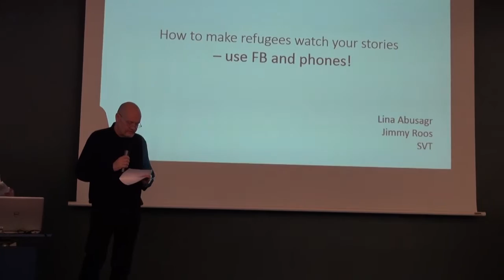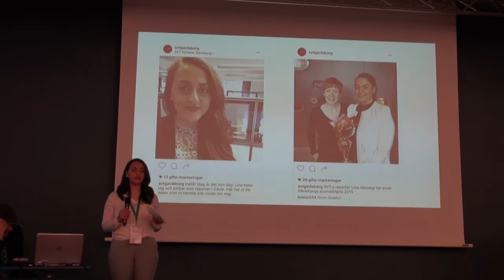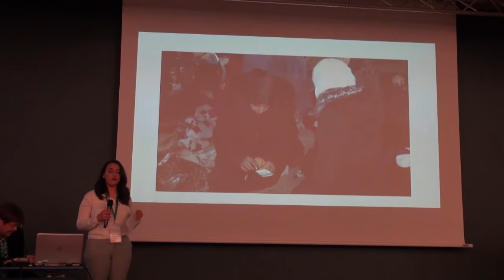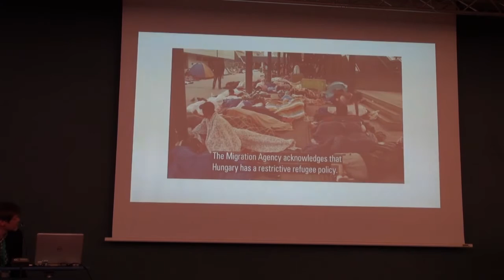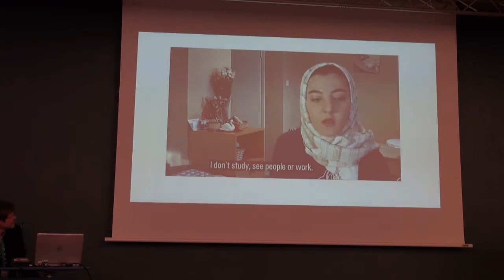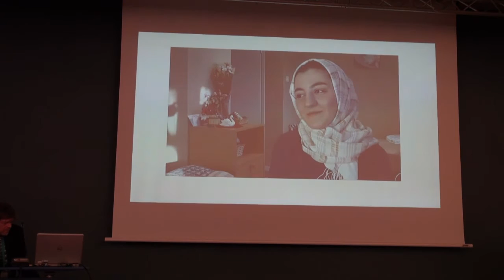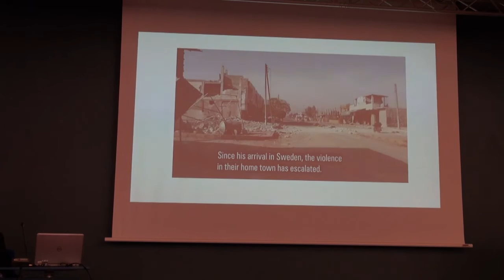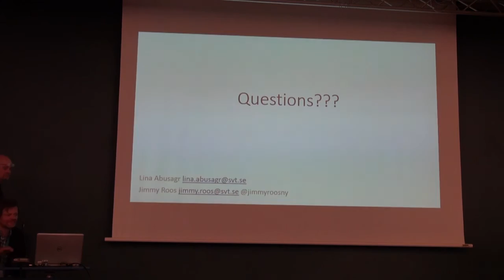Session "How to Make Refugees Watch your Stories - use FB and Phones!"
34th CIRCOM Regional Annual Conference, 19 - 20 May 2016, Plovdiv, Bulgaria
Jimmy Roos and Lina Abusagr, SVT
A project developed by SVT, which began when an Arabic-speaking reporter was recruited; in this particular case, it was Lina Abusagr. This development gave fresh possibilities to reach new groups in society during that time when most of the refugees were coming from the Middle East, heading to Europe and, in particular, to Sweden.